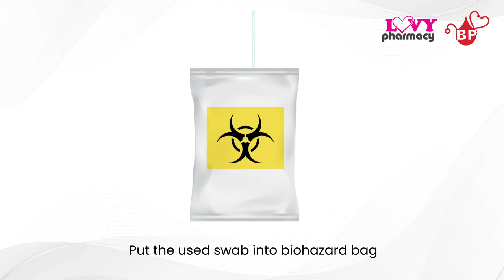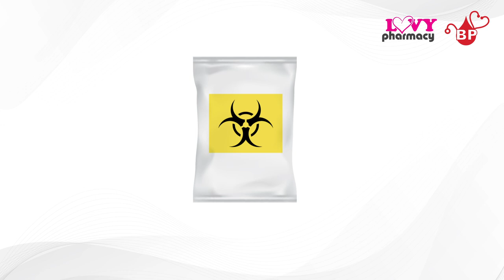Singclean Medical COVID-19 Antigen Test Kit (Saliva Swab)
Here's how to use Singclean Medical COVID-19 Antigen Test Kit